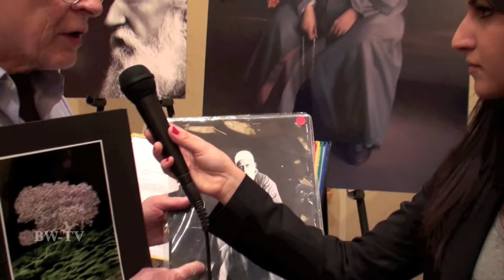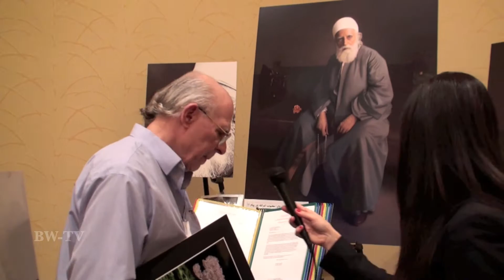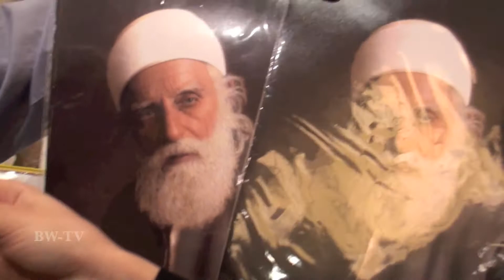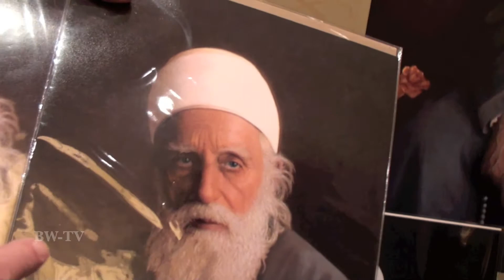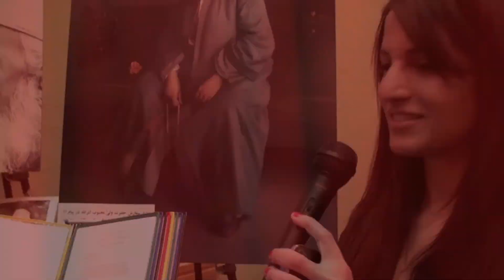Art at Grand Canyon Bahá'í Conference by Ken Duszynski - 5 Min.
Interview with Professional photographer and digital artist Kenneth Paul Duszynski. He Explain how he digitize, colorized and perfected `Abdu'l-Bahá's original picture. Interviewed by Nickoe Peymani. Produced by BWV Production for BWTV.